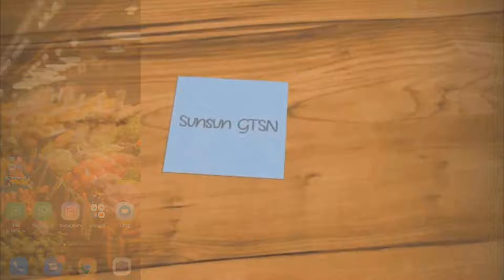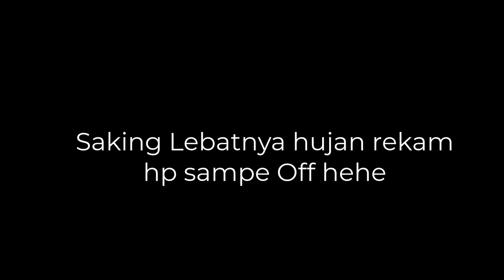Vlog Hujan - hujanan | Suasana Banjir di Bogor